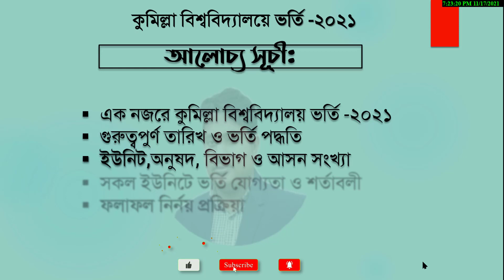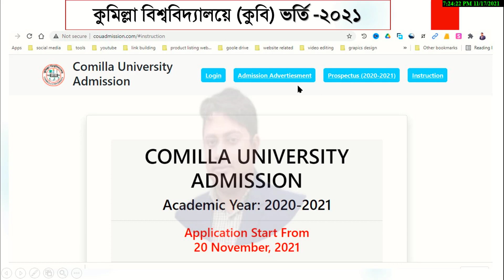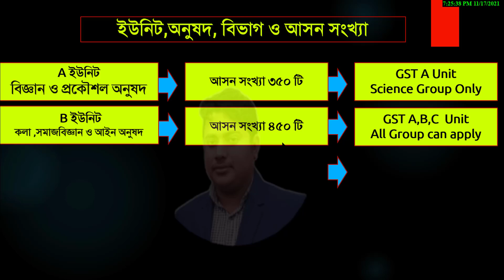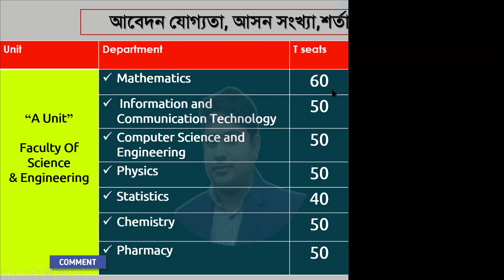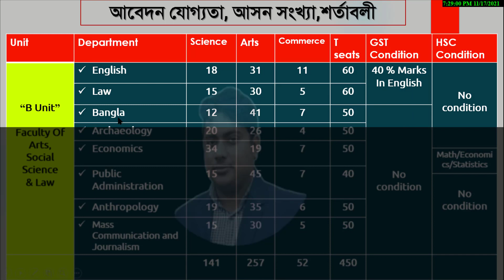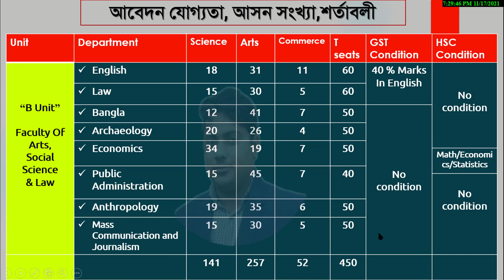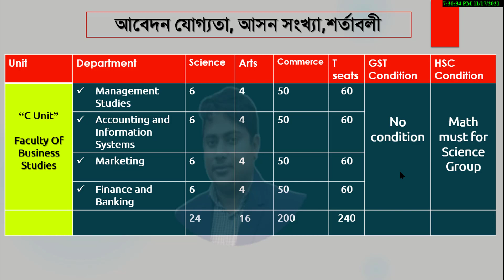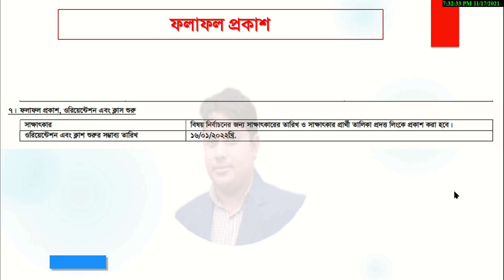কুমিল্লা বিশ্ববিদ্যালয়ে ভর্তি ২০২১,বিজ্ঞপ্তি প্রকাশ,COU Admission 2021,COU vorti circular 2021,কুবি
কুমিল্লা বিশ্ববিদ্যালয়ে ভর্তি ২০২১  ।। বিজ্ঞপ্তি প্রকাশ ।। CU Admission 2021 ।। CU vorti circular 2021 ।। কুবি   ।।কুমিল্লা বিশ্ববিদ্যালয়ে  ।। কুমিল্লা বিশ্ববিদ্যালয়ে ভর্তি  ।। CU University  ।। CU admission ।। কুমিল্লা বিশ্ববিদ্যালয় ভর্তি বিজ্ঞপ্তি ২০২১ ।।